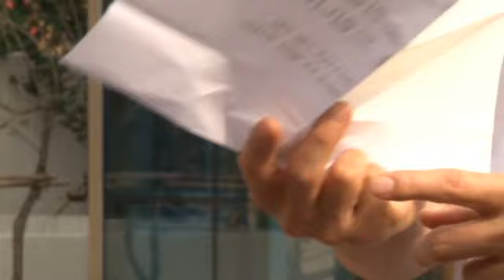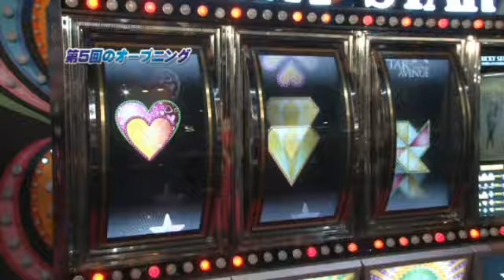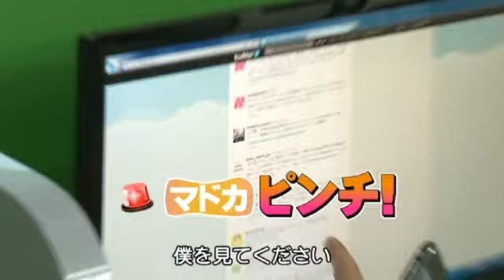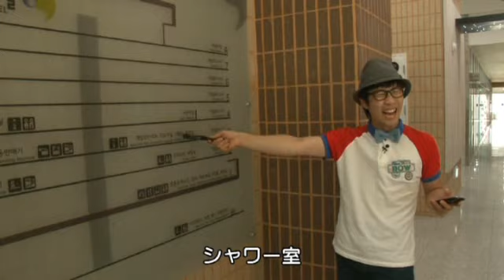BuzzKoreaソウルマニアとK-POPスターブロックビーがミッション！第1弾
韓流K-POPスター、ブロックビー（BlockB）と一緒にソウルで数々のミッションを遂行したSeoul's Seven Seishunソウルマニア！
そんな彼らの大活躍がＭnetジャパン「BuzzKorea」にて放映されました。
勝敗は誰の手に？？